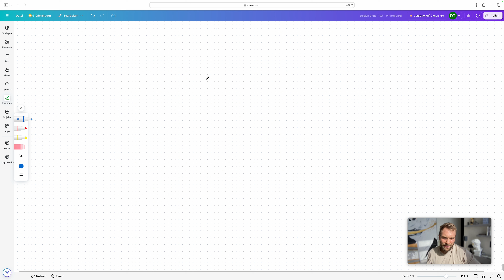REALTALK: Es muss dir keinen Spass machen und Motivation brauchst du auch nicht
Hier geht es direkt zu unserem Angebot zur Academy-Trading-Ausbildung:

Spare ganze 25% mit dem Code: Krypto

Melde dich bei den Brokern an, mit denen wir selber handeln und 100% Vertrauen haben, dass auch du die besten Konditionen erhältst:

Dein Trading_Dom von der Wallstreetstory

Dominick